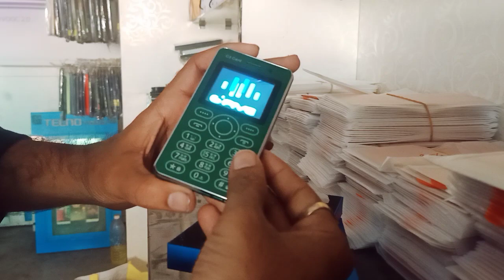G.FIVE C3 CARD MOBILE Unboxing